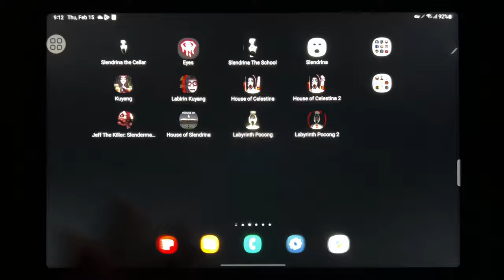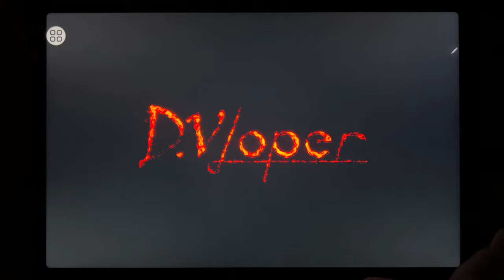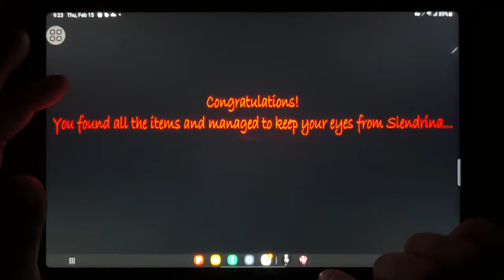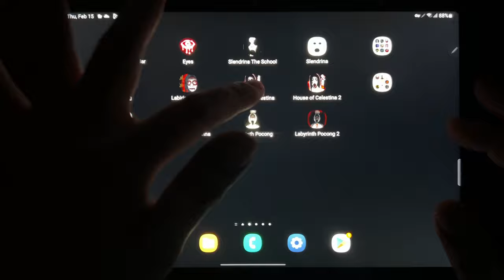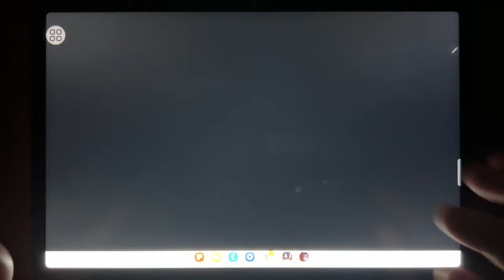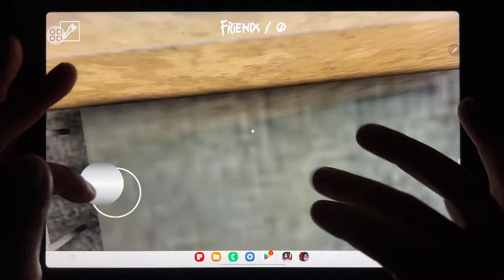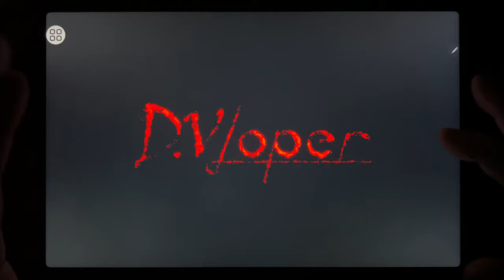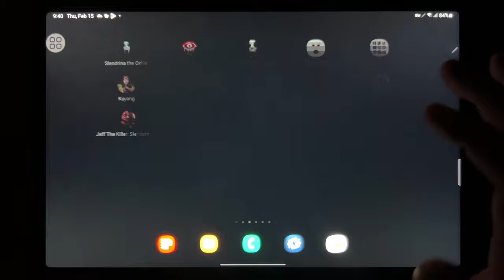Slendrina The Cellar, Eyes, Slendrina The School, Slendrina, Kuyang, Labirin Kuyang...